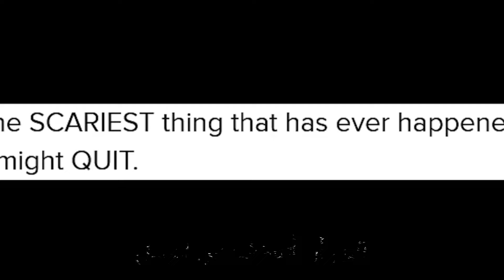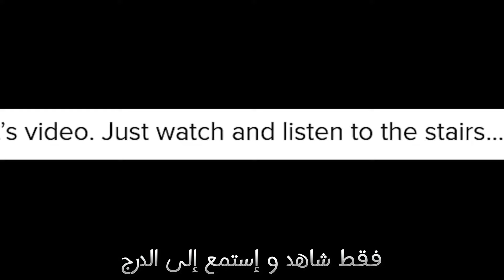5 مقاطع مرعبة صورها أشخاص بمناطق وأماكن مسكونه ـ لاتشاهد لوحدك #13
مسرح قديم يعتبر من الأماكن المسكونة حارس ليلي يسجل بكاميرته مقطع مرعب وشخص من اليابان يأخذ عائلته في نزهة ولكن التسجيلات كانت بالفعل مرعبة وإمرأة تسجل أصوات مرعبة وخطوات على درج شقتها ومقطع مجهول المصدر لفتاة تغني ويظهر خلفها " جن " ومستكشف يوثق مقاطع مرعبة لمستشفى مهجور في أوهايو

مقاطع مرعبة، كاميرات مراقبة، أشياء مخيفة، ظواهر خارقة، أسرار، رعب، حقيقي، غامض ، مشاهد حقيقية ، مشاهد مرعبة
مشاهد حقيقية مرعبة ، مقاطع حقيقية مرعبة ، مشاهد مخيفة
مشاهد مرعبة ، تسجيل كاميرا مرعب